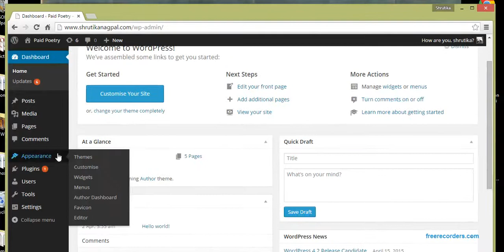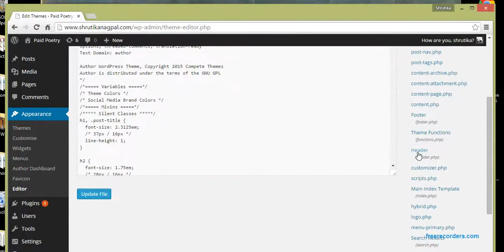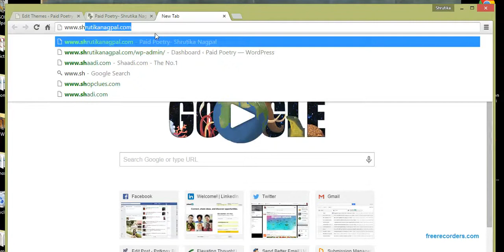How to Change Site Title (Browser Tabs) for Wordpress Site: Internet For Idiots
How to change the Title of your site i.e. the name and tagline that appear on the browser tab for your website, and as a Google Chrome prediction when you are typing in a new website address.